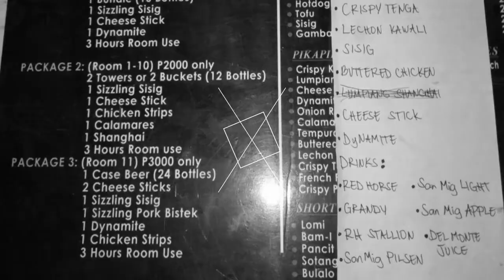i ride tacloban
Meet again RRCP TACLOBAN chapter Rusian Rider's..